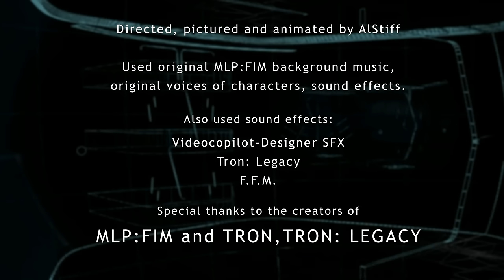MLP: Tron (Cheer up,Fluttershy!) \ Animation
It took two months to make this fan cartoon. I hope you like it. :)

Used original background music, original show character voices and sound effects.

Used soft: Adobe Photoshop, Adobe After Effects, 3ds max 9
Also used sound effects:
Videocopilot - Designer SFX
Tron: Legacy

My little pony: Friendship is magic by Hasbro.